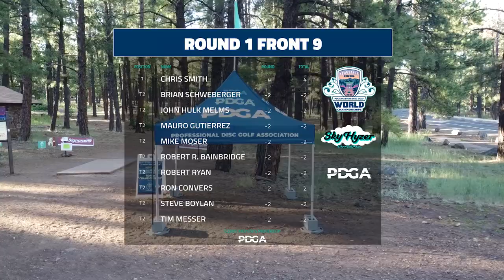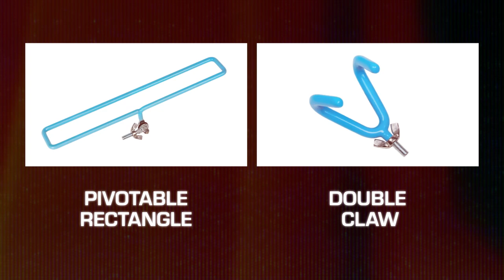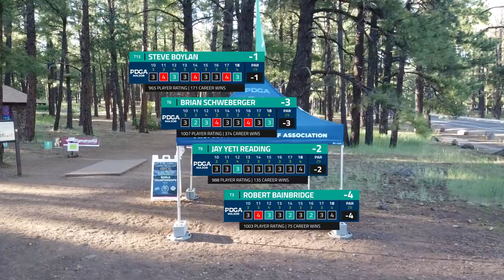2023 PDGA Masters Disc Golf World Championships MP50 R1B9 | Boylan, Schweberger, Reading, Bainbridge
Welcome to the 2023 PDGA Masters Disc Golf World Championships in Flagstaff, AZ! This is a 5 round PDGA Age-Protected Major event with a Final 9 crowning a World Champion at the end. We are at the Thorpe Park course for the first round of the event coming in at a par 59. How quickly can the players adjust to the elevation in northern Arizona. Hole 13 tee is over 7,000 feet above sea level.

MP50 Round 1 Feature Card:
Steven Boylan
Brian Schweberger
Jay Yeti Reading
Robert R. Bainbridge

Coverage was filmed and created by Sky hYZer Productions

CHAPTERS
00:00 INTRO
00:51 HOLE 10
04:14 HOLE 11
07:00 HOLE 12
10:31 HOLE 13
14:24 HOLE 14
17:46 HOLE 15
20:37 HOLE 16
23:26 HOLE 17
27:09 HOLE 18
30:48 OUTRO